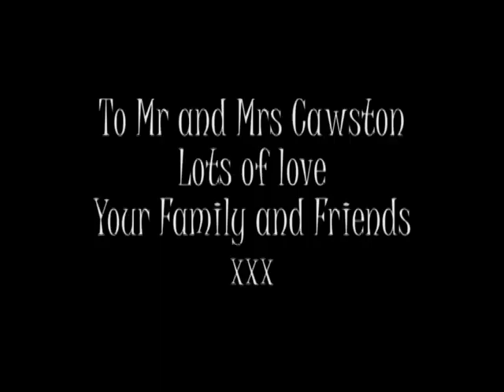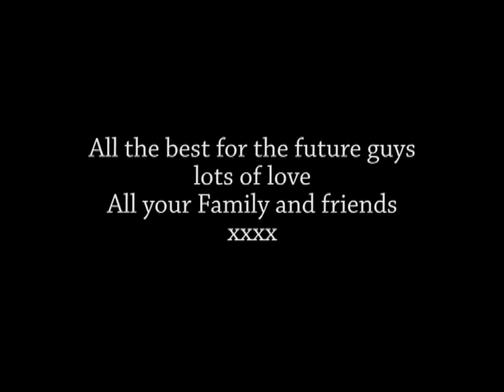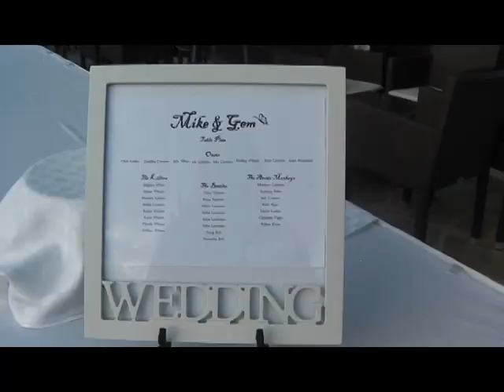Skiathos GEM AND MIKE